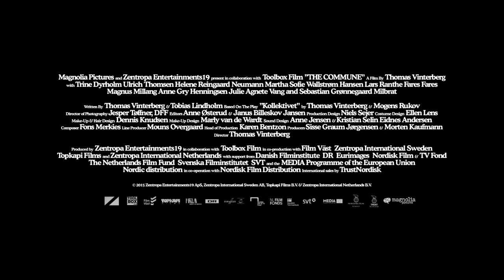THE COMMUNE Trailer | TIFF 2017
Set in 1970s Copenhagen, the new film from lauded director Thomas Vinterberg (The Celebration, The Hunt) focuses on a well-off professional couple (Trine Dyrholm and Ulrich Thomsen) who, upon inheriting a large house, decide to experiment with communal living, which was all the rage in Scandinavia at the time. Energized by the era's relaxed taboos, the couple assembles a diverse, rather motley crew of cohabitants and embarks on their adventure; but when infidelity enters the mix, both the commune and the marriage at its core begin to unravel.